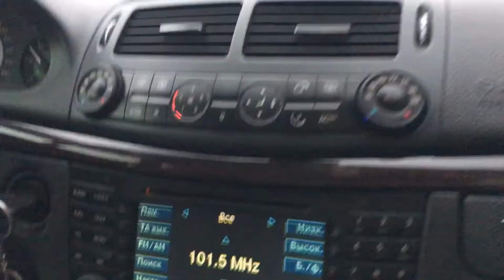W211 2.2 cdi